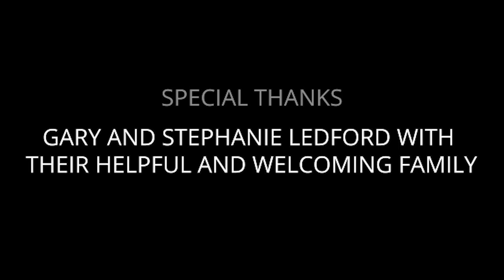RODE Reel 2019 - THIS IS IT - Final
Rachel connects with her Therapist with some exciting news. That this is it, she has finally found happiness.